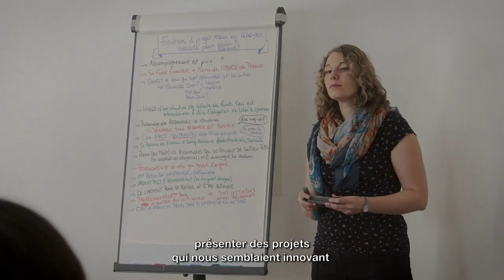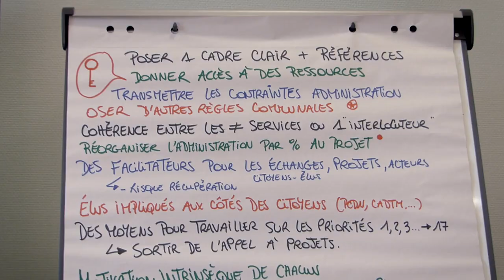Interview - Cecile de Schoutheete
Université d’IEW « Transition commune » le 25 février 2018

En réponse aux multiples crises qui traversent notre société, on voit fleurir un foisonnement d’initiatives locales portées par des citoyen·nes, des élu·es, des associations,…
Expérimentales, innovantes, ancrées localement, ces initiatives inventent sur le terrain un futur désirable où préservation de l’environnement se conjugue avec convivialité, accessibilité sociale et qualité de vie.
L’Université d’Inter-Environnement Wallonie entend mettre en avant des initiatives exemplaires, apporter des réponses aux difficultés rencontrées sur le terrain et formuler des recommandations à la veille des prochaines élections communales.